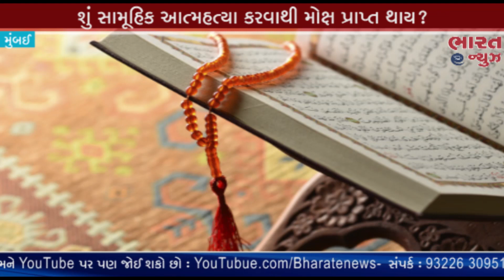શું સામૂહિક આત્મહત્યા કરવાથી મોક્ષ મળે? mass suicide delhi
મોક્ષ મેળવવા દિલ્હીના એક જ પરિવારના ૧૧ લોકોએ સામૂહિક રીતે આત્મહત્યા કરવાથી દેશભરમાં અરેરાટી વ્યાપી ગઈ છે. કોઈક બાબાના તંત્ર-મંત્રમાં ફસાઈને આ ભાટિયા પરિવારે આવું અવિચારું પગલું ભરીને અમૂલ્ય એવું જીવન ગુમાવ્યું છે. ધર્મગુરૂઓ કહે છે કે મોક્ષ માત્ર ને માત્ર કર્મથી જ મળે, કોઈ લેભાગુ, કપટી કે પોતાના કામ કઢાવનારાઓ ધુતારાઓ ક્યારેય મોક્ષ ન અપાવી શકે. આથી જો કો આવું કહેતા હોય તો એનાથી દૂર રહેવું, અંધવિશ્વાસમાં ન ફસાવું.
Editor : Prakash Bambhrolia
Cameraman : Ravindra Kumar
Voice over : Tanvi Limbachiya